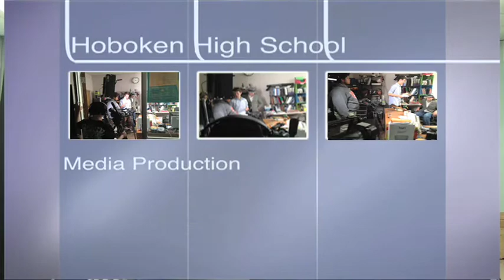Hoboken HS: Erased (Student Film & Opening Broadcast)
A student film that was submitted for a Student Film Festival.
Directed by Jamieson Yoon-Hendricks
Asst Director: Ariel Cruz
Producer: D.H. MaCaulay

Hoboken High School's submission into the New Jersey High School Film Challenge.

Challenge Description: Teams of five were given five days to complete a short film based on the title "Erased" The short must include the name Casey Phillips and use the prop of an eraser.